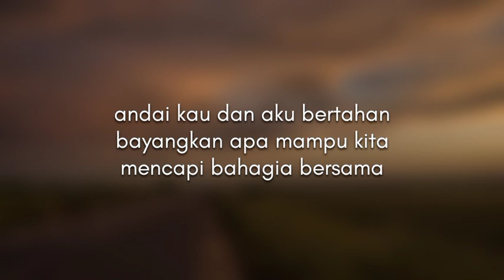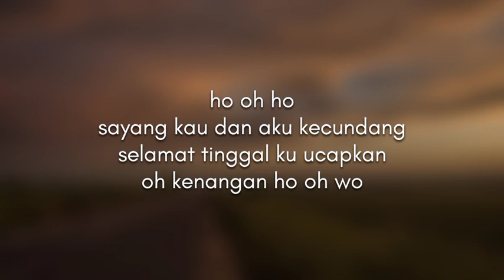🔴 Sarah Suhairi - Andaikan (Lirik)